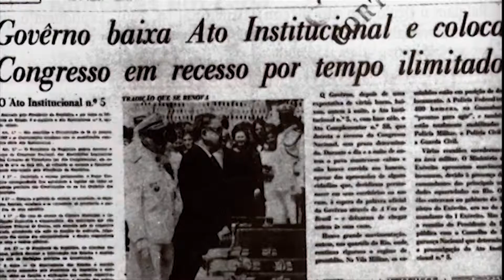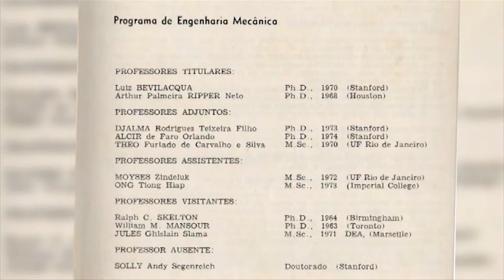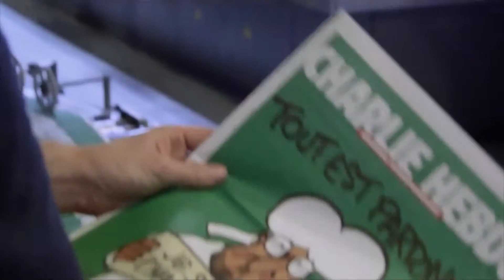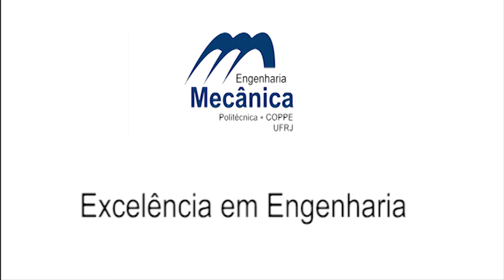50 Anos Mecânica: Retrospectiva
Retrospectiva com eventos dos 50 anos de existência do Programa de Engenharia Mecânica da COPPE/UFRJ